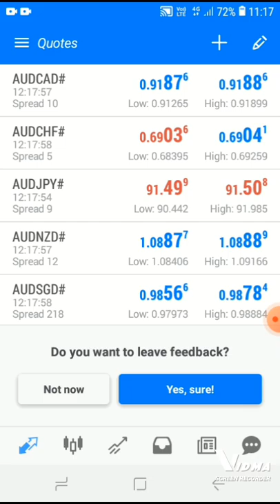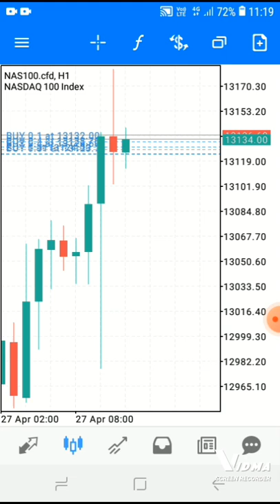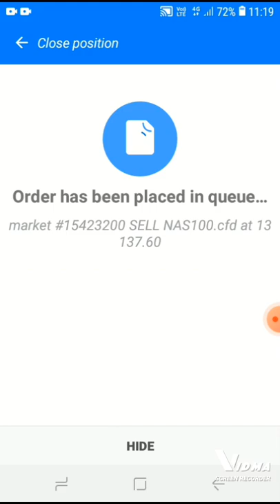Forex Eps 1 ll Don't pay for nonsense